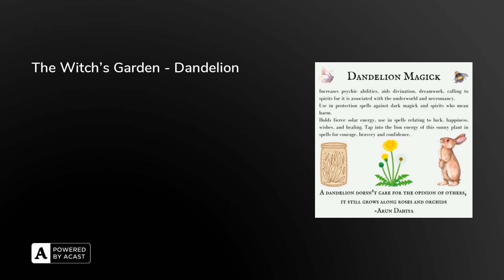The Witch's Garden - Dandelion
Hello witches

Join me on todays episode to look at the dandelion - what I thought was a humble little plant has many witchy themes, links to Hekate, the underworld and necromancy!

Our book review today is Food from your Garden - The Readers Digest (I know right!)

Here is the dandelion flower syrup recipe Sweeten Your Breakfast With Dandelion Flower Syrup - Herbal Academy (theherbalacademy.com)I must credit the following websites - 10 Ways to Use Dandelions in Witchcraft - Moody MoonsDandelion Spiritual & Symbolic Meaning - Symbols and SynchronicityDandelion Folklore and Magical Properties – Marble Crow (marblecrowblog.com)

The Witches Institute - The Witches Institute | creating Podcast episodes, Online Workshops, Grimoire Sheets | PatreonMy Patreon is packed full of content, on the first of each month we release either a folklore tale, ghost story or give you the story of a historical haunted or witchy location.I release four Hedge Witch Studies per month with grimoire sheets for you to add to your book of shadows covering a power animal, crystal, plant and tree.Each month I post an exclusive Patreon podcast episode along with grimoire sheets. You will receive grimoire sheets for The White Witch Podcast also.We also have The Literary Witch’s Coven, this is optional but within this we read a book together each month and have a meeting to discuss and share our reviews on it. We also have our amazing witchy community to interact with, our Patreon has been running for over a year so if you join now you will have access to a ton of witchy content in our back catalogue. Its just £6 per month please check out our link to find out more and sign up!

If you like my content and want to support me perhaps you might help support my book or coffee habit that fuel the show! Carly Rose is The White Witch Podcast (buymeacoffee.com)

Find me here -Etsy - TheWhiteWitchCompany - Etsy UKThe White Witch's Book of Healing: The White Witch's Book of Healing: Weaving Magickal Rituals throughout your Craft for Sacred Healing and Reclamation of the Wild Witch Within: Amazon.co.uk: Rose, Carly: 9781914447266: BooksFind me on Instagram - The White Witch Podcast (@thewhitewitchpodcast) • Instagram photos and videosFind me on Facebook - The White Witch Podcast (facebook.com)You can email me at

Lots of witchy loveCarly xx